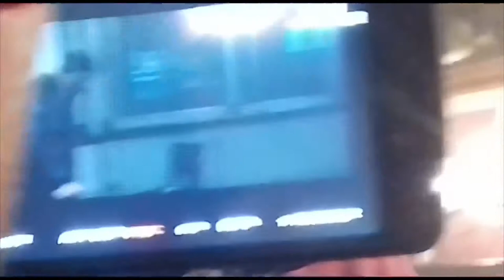Behind the scenes on Avengment Mark Strange VS Scott Adkins